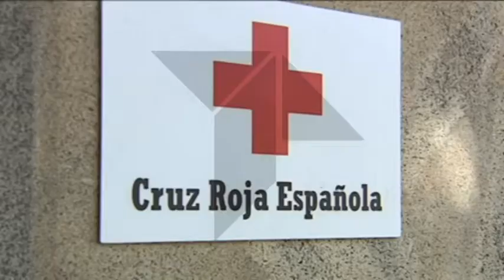Una tonelada de alimentos para Cruz Roja Toledo